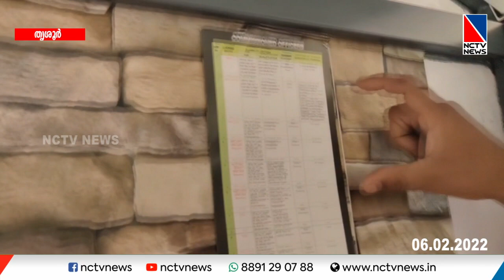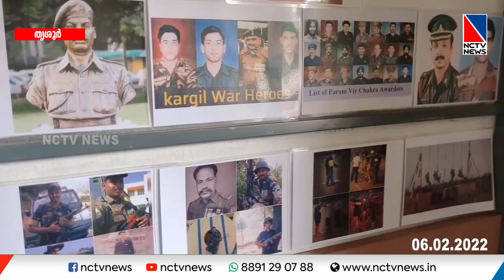മൂന്ന് തലമുറകള്‍ രാജ്യത്തിന്റെ അതിര്‍ത്തി കാത്തതിന്റെ പട്ടാള സ്മരണകള്‍ കൊണ്ടൊരു ഏറുമാടം!